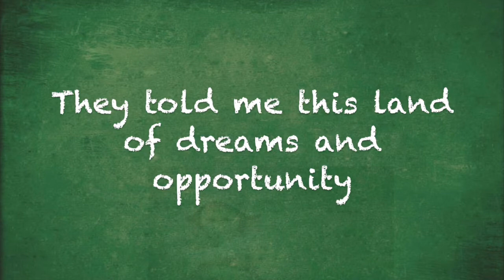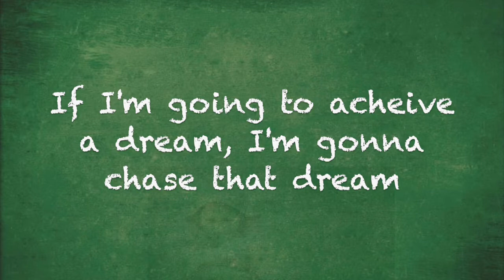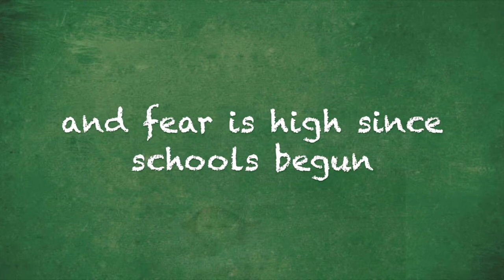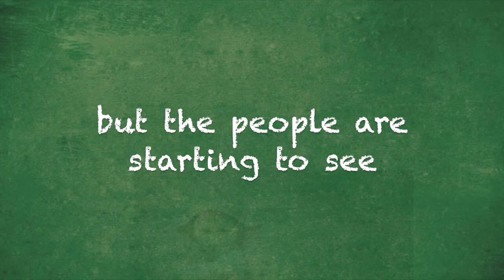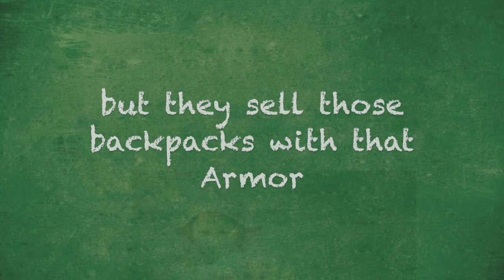Backpacks with that Armor Lyric video by Adam Gilbert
A song about common sense gun laws

Lyrics:

(Sung)
All My life, I’ve been told that I can make it, something more
Day and night, I’ve given everything to chase it, and given more

(Speaking)
They told me this is the land of dreams and opportunity. You see I don’t let fear dictate my state of mine, if I’m going to achieve a dream I gonna chase that dream with everything I have. But how can I achieve that dream if its ended with a

(Rap)
shot shot bang, but more like a spray. 100 clips just emptied away
I think we’re tired of hearing it all over again, another headline of names bringing in the weekend

How about if that was, one of your kids Wayne?
How would you feel, a little anger, a little pain?
And what would you do?

Still gonna protect the killers right to carry an assault rifle over you?
100 clips, just gone in a flash, politician, pockets of cash, nothing is past, its a blood bath, Well welcome to the new age of American Rampage brought to you by the NRA.

Where they care for the killer, making sure their equipped, how do I know?
Cause I know that they don’t do sh**.
What if you kid is bleeding out, crying for help, too graphic for you now?

I’d actually say not graphic enough, you know on capitol hill, their just growing numb, cause they don’t visit the scene, they are not throwing up.
Is this the country I was born to love, make a america great, well how about safe, do nothing and wait…

Here we go, another shooter again, and not a terrorist but an American man, who’s pissed at the world, wants to destroy what you love, so he goes to the store buys all of it up, without a background check, or a bump stock ban, and all the ammo he can, stuff it in his bag cause it’s world war 3 in the suburbs now, And no red flags have been given out they got us living in fear and were passing it down, a tradition we found.

CHORUS
Crying and scared, under their desk, doing shooter drill as they protest this weapon of war, but they sell those backpacks with that armor!

No no no no, not finished yet, making sure that you never forget.
There’s blood on your hands cause nothings been done, and fear is high since schools begun.

Tell me, how do you sleep at night? Do you wake in a sweat at night? You think you’re running round for your life with no help in site too scared to fight?
I might say that how a survivor dreams.
The feeling you get when your too scared to scream.
Nothing comes out but you want to be heard but their pleading out for the tables to turn.

You put yourself in their shoes, you understand they have nothing to lose cause their friends are dead and anxiety's high, you know they’re all just fighting for their right to life.

Too much to ask to take a test, too much to ask for a background check, too much to ask to make our country safe, for your children’s sake, what will it take?
10 more kids? 100 more kids? 1,000 kids? 10,000 kids? What happed to the place I used to live?

Amendment means you can amend a right, which our founding fathers had the foresight to use that word if we needed change. I’d say we need a change, cause it’s all arranged around money fear, money power, money fear, keep the cash flowing, money fear, money power, money fear, hey Teddy!!

That money will only take you so far cause the NRA has been filling their cart with luxury travel, quarter million in clothes they’ve been burning through cash, when all of it flows in from those membership fees.
But the people they are starting to see, your really not here to protect their right, they want sucker to take the bate and bite!

Down up, down up, chew it, digest, the American dream. Is this really, really the dream we all want to see?
So who’s ready to learn from the past, grab your books, pencils and go to class.
An education will get ahead, just pray a shooter doesn’t come instead.

Sorry the laws haven’t changed at all, just remember your drills run, hide or crawl.
It’s the American dream you just might achieve…cause they sell those backpacks with that Armor!